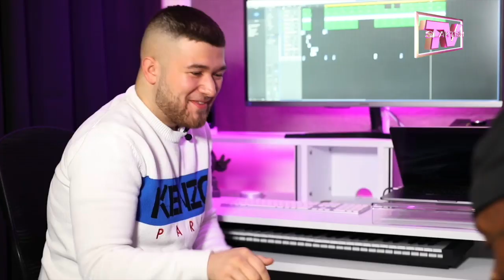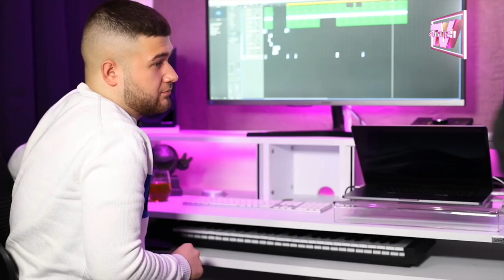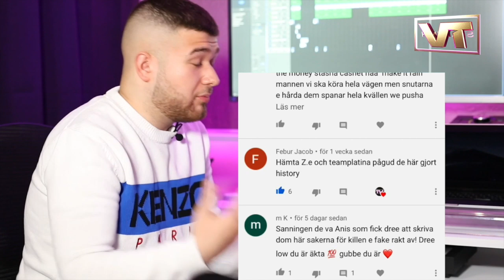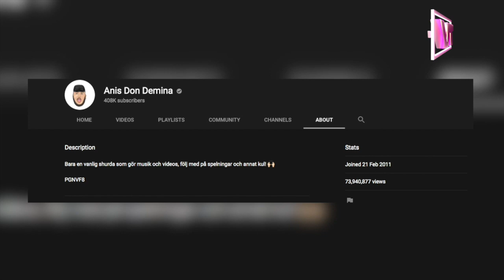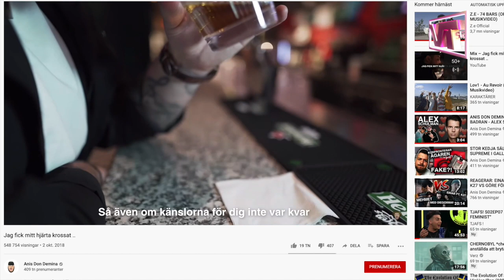Anis Don Demina - Showarnas Show - S01E03 - [Hela Intervjun]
Showarnas Show
Hasti B @hasti__b x M9 @programledaren

Team: Sahand Barzanji, Halil Köker, Director Mogz, Saga Berlin, Tom & Kerem